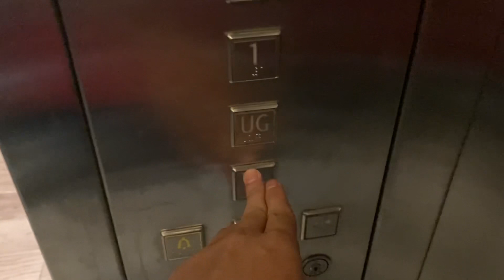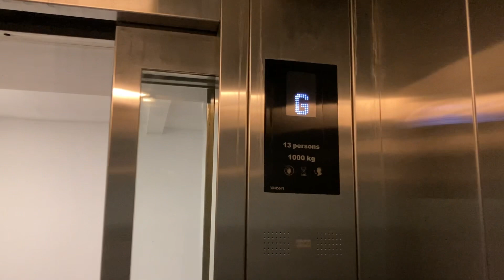2012 Kone Monospace Traction MRL Lift @ Lippo Mall Kemang (Outdoor Dining Area), Jakarta, ID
The ground floor of this lift is slightly raised from the actual ground floor of the dining area. Levels 1 and 2 are locked off as the lift opens up into a closed off restaurant on Level 1 and Level 2 is the roof. It should be noted that there is a height difference between Upper Ground, first and second floors of this dining area and the actual Upper Ground, first and second floors of the main shopping centre.  The mall’s directory refers to the floor numbering in this part as UGM, 1M and 2M.

This lift is very slow for an ecodisc as there is no pre doors. The lift also releases its brakes after the motor starts up for some strange reason and the call buttons on Upper Ground does not work. On the contrary, the pedestal call buttons are a nice addition.